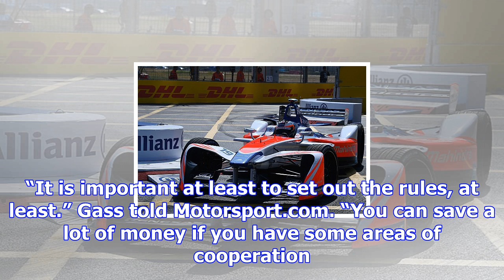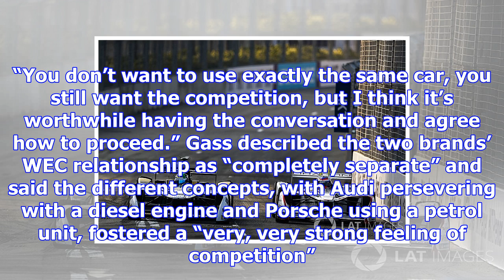Porsche, audi to "set out rules" of formula e rivalry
After three years fighting each other in the FIA World Endurance Championship’s LMP1 division, Audi’...